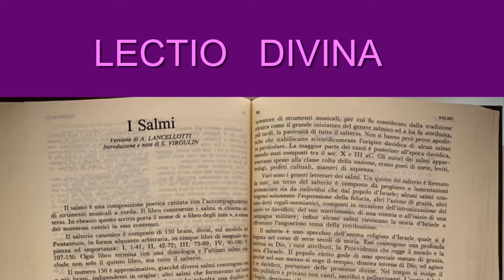Lectio Quaresima 2021